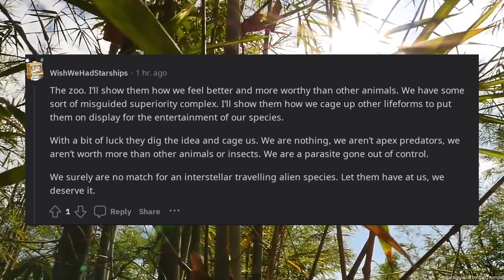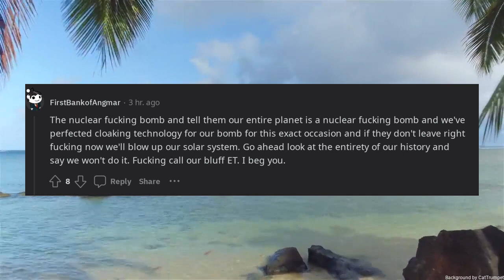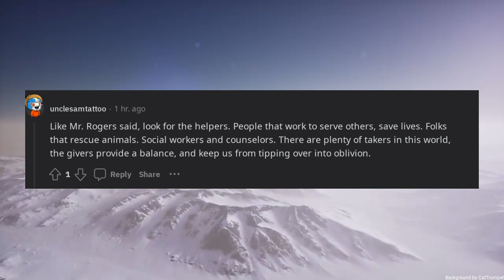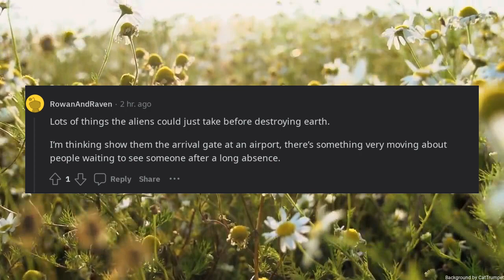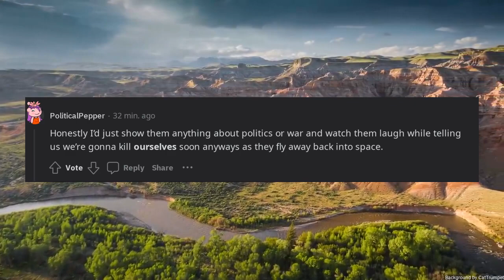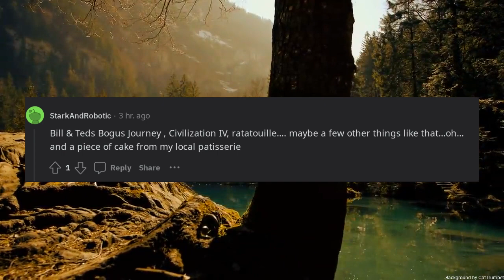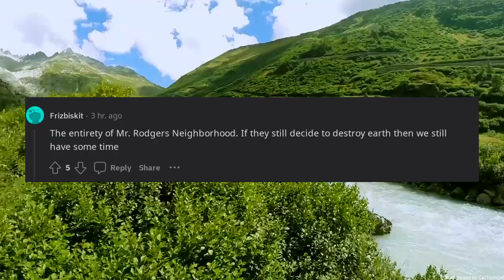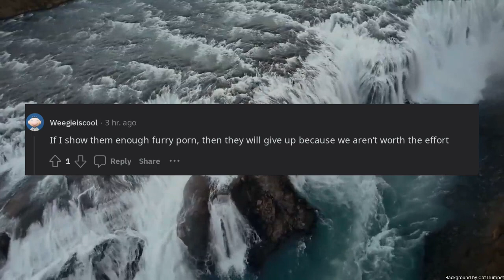You have been chosen by the Aliens to show them something that will convince them to not destroy Ear